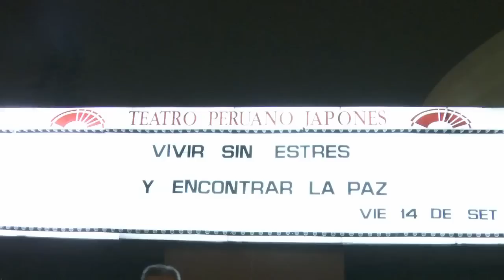O Amor Move o Mundo - América Latina 2012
Com a visão de uma sociedade livre de violência e de estresse, Sri Sri Ravi Shankar fundador da Fundação Arte de Viver inspira milhares de pessoas pelo mundo. Ele interpreta vários papéis para inúmeras pessoas -- como embaixador humanitário, líder espiritual ou professor de meditação, assim como defensor da paz.
 Ele que já foi indicado 4 vezes ao Prêmio Nobel da Paz têm escrito um novo capítulo da história da humanidade.

Vejam um pouco de como foi o tour de Sri Sri Ravi Shankar pela América Latina.